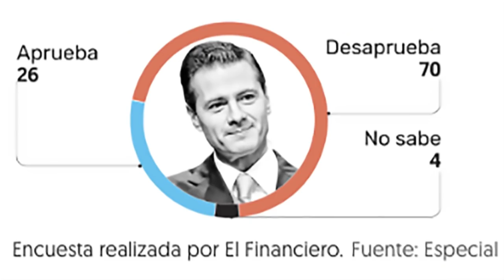HASTA NUNCA PEÑA NIETO-EL RESUMEN DE LA SEMANA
Este resumen es un tributo al Señor de los Memes, Enrique Peña Nieto.